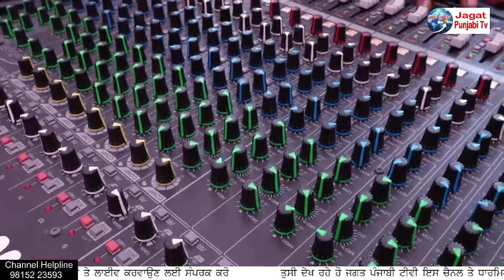🟢(Live) ਜੱਸਾ ਫਤਿਹਪੁਰੀਆ || Paramjit Pur || ਸੁਲਤਾਨਪੁਰ ਲੋਧੀ